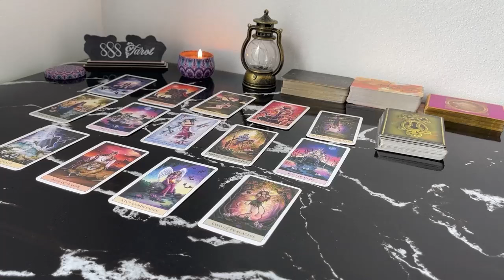LIBRA MAY 2024 - THEY ARE COMING IN FAST! BE CAREFUL OF SECRETS LIBRA MAY TAROT LOVE READING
Hello!!!